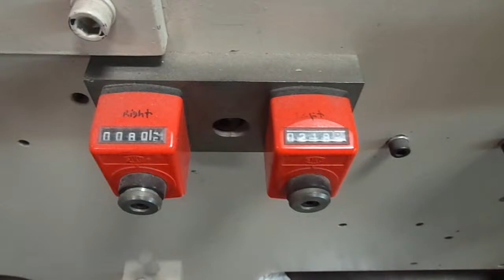1999 Nikko Legato 1050 WBC VIDEO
1999 Nikko Legato 1050 WBC
Straight Line, Auto Bottom, 4&6 Corner,
3rd Score Pre-Break by Belt, Feed Vibrator,
Motorized Carriers, (2) Upper Glue Wheels,
Small Carton Attachments, Pendant Control,
Speed Variators on L/R Folder Belts, Pressure Rollers,
Double Trombone, Extended Compression Apron,
HHS Xtend 8-Channel Cold Glue System - (6) Guns w/Sensors,
Glue Detection Module, Bar Code Scanner, and Ejection System
Reference #131073